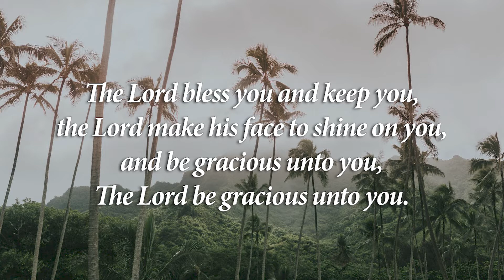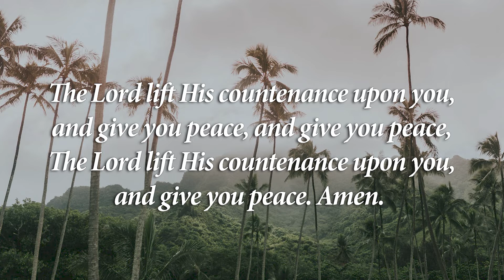Blessing | John Leavitt | Piano Accompaniment with Oboe